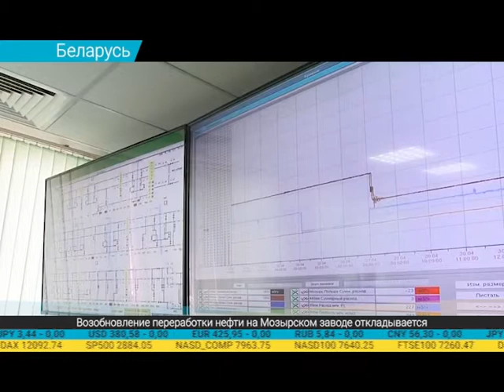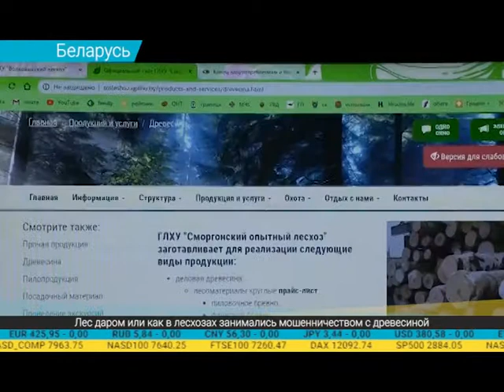Дайджест экономической прессы (08.05.2019)